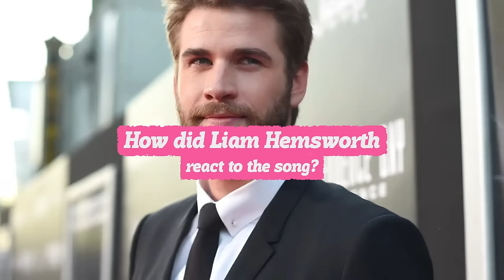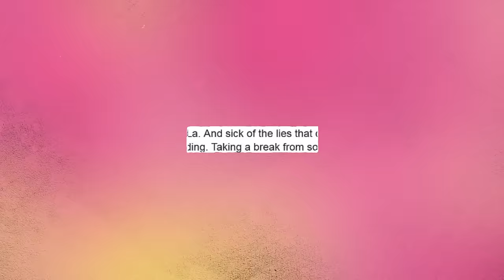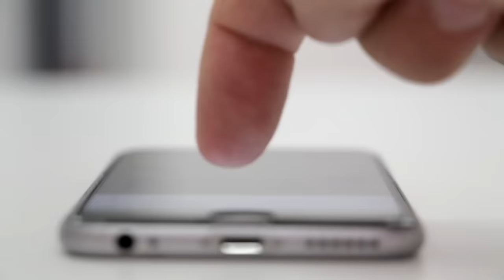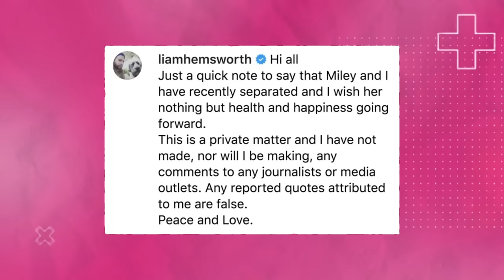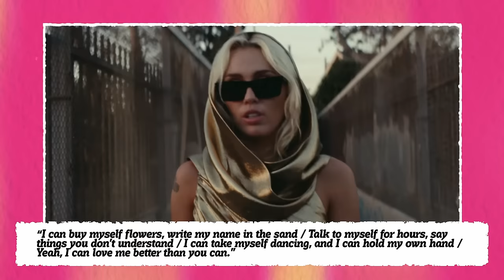Liam Hemsworth WARNS Miley Cyrus For Dissing In Flowers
The 30-year-old singer, MILEY Cyrus has topped the Spotify charts in just one week with her new song Flowers in which she dissed her ex-husband Liam Hemsworth. The song was released on Liam’s birthday and immediately started setting new records in the music industry.